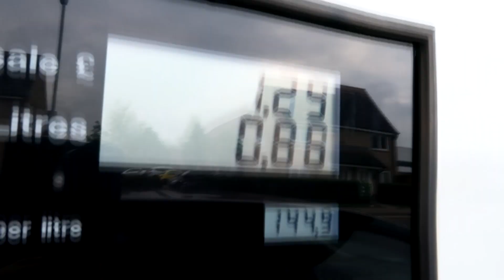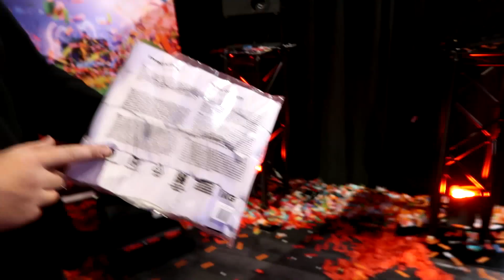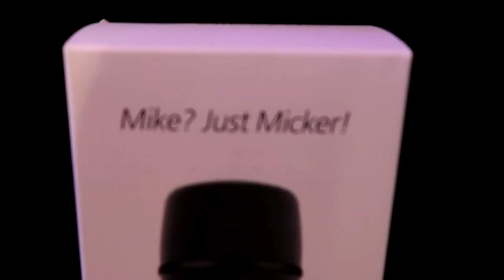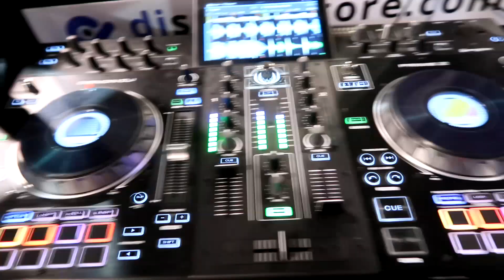BPM show 2021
A quick look at this years BPM show 21 in Birmingham, it was ok, nothing new or amazing, but im sure theres plently of reasons for that, and a big shout out to Pete Sherriff of mastermix and my dj buddies that where there, and the wife and some fans of the channel.

The life of a Mobile dj and karaoke host from the other side of the booth. 25yrs experience and counting, self taught if you can call it that.  It's not just about pressing buttons for a few hours you know? Come inside and see, it's hard work but fun.

Any comments are most welcome, feel free to suggest any improvements

DJ Equipment
RCF Evok 8
Avance 15s sub
Denon 6000mkll controller
Chauvet 255 irc
ADJ quad phase hp
ADJ tripar megapar
Lantan neptune tumbler
Gorilla stand

Cameras used
Canon M50
Canon 700d
Canon efm 22mm